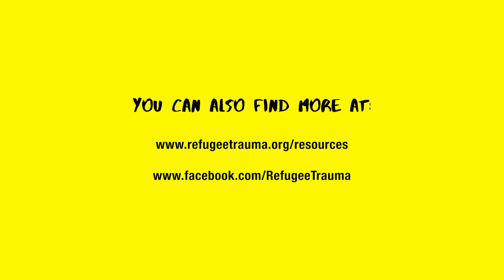جروكي كيركي وخور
كيركا شخصكي بور فضولي بي وهمجي بور بورجي بي وجام كيندا هفال بور هابو لي في غابي مازن ف مراق فيرو جيبو زانبي هفالي خو جى خورن وعادتي خو خورني جنا ف باركي هفالي خوً زرافة دي ديكندرو فيل بس رأيي وأبه كشن خارن بور حذكر وران فاطمة رو انضمام بن حتى ام زونبن